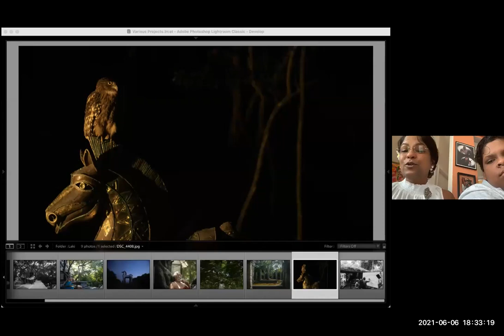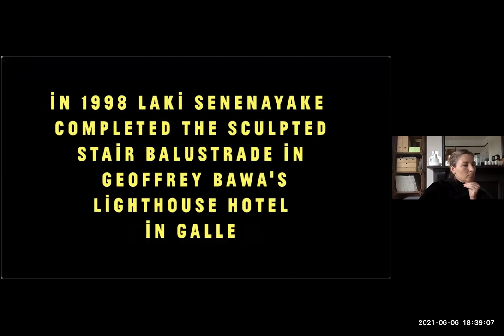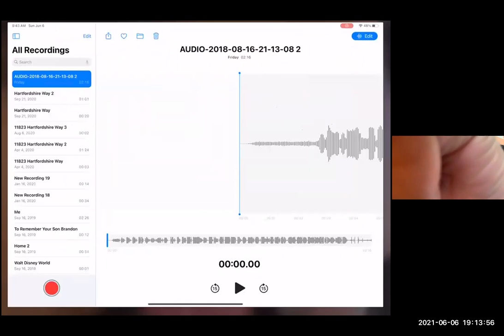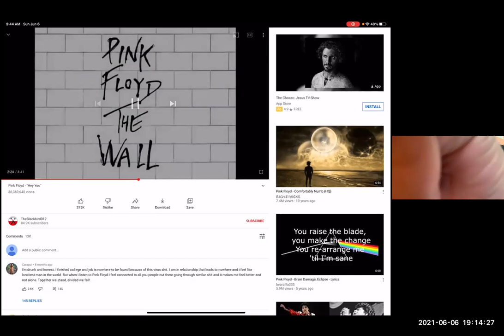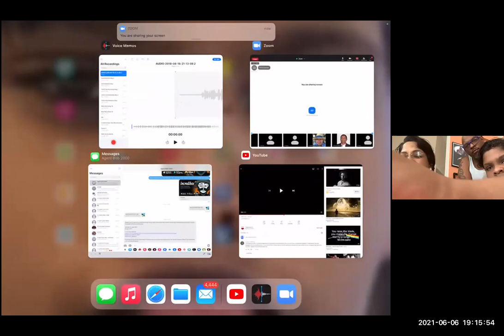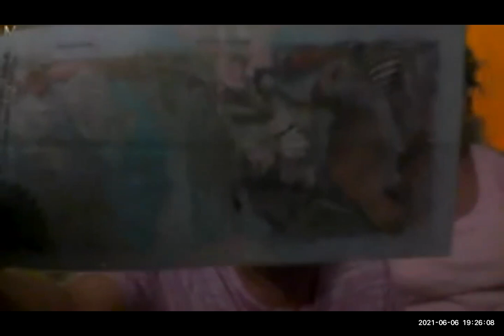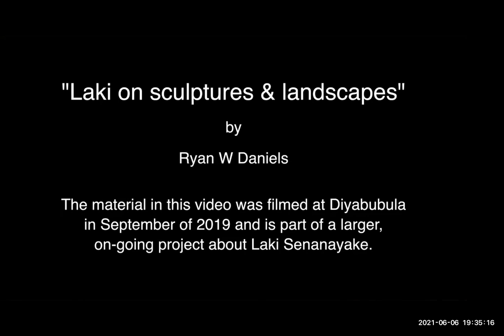In Memoriam: Laki Senanayake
Celebrating the life of Laki Senanayake (1937–2021) with family, friends and collaborators including Channa Daswatte and Minthaka Senanayake. Laki Senanayake was a maker of exceptional talent, he will be remembered as one of the most influential artists and singular talents in Sri Lanka, inspiring generations in the fields of art and architecture. He will be sorely missed.